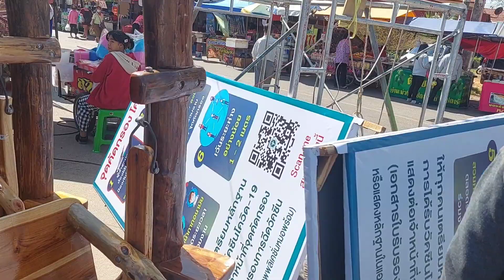มาเที่ยวงานนมัสการพระธาตุเชิงชุม ตลาดของขายเยอะมาก